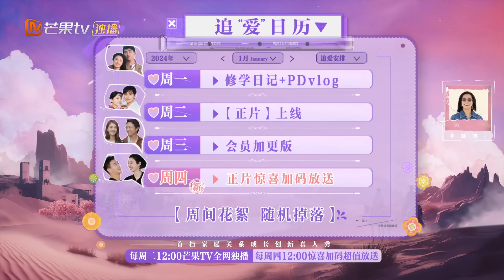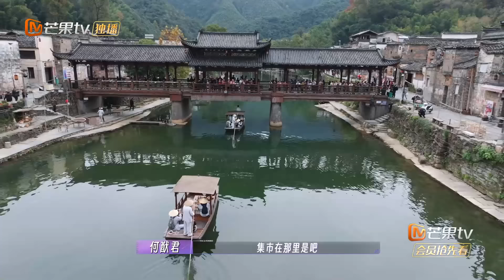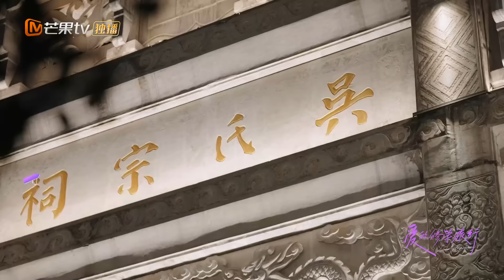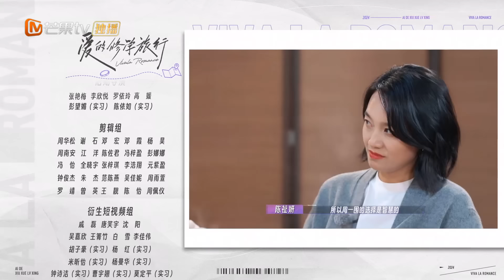[MultiSub] FULL《爱的修学旅行》第10期：周一围朱丹回应过往争议 奚梦瑶何猷君复刻名场面 Viva La Romance 2023 EP10 | MangoTV